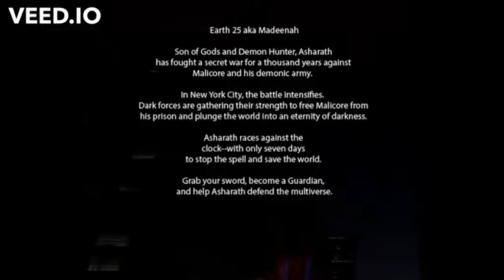Back Book Cover Reading With Lightning Effects